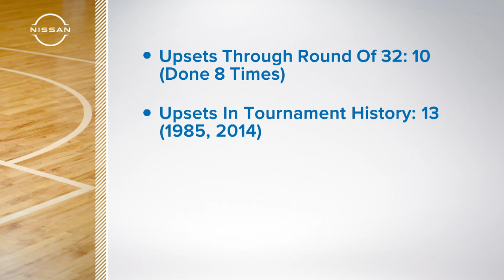Cinderella quiz: We asked fans what they knew about Oral Roberts University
The Golden Eagles upset win earned them a trip to face Arkansas, a 3 seed.